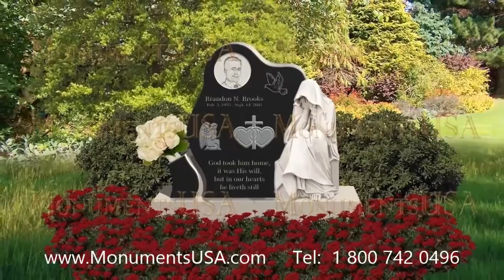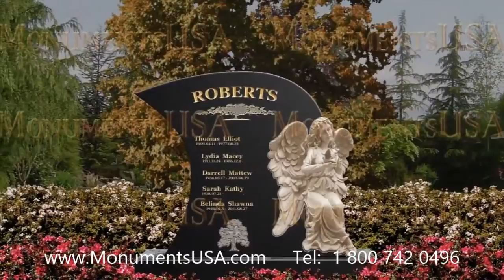Photos Of Cross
Joey Gilbert monument,
Joey Gilbert headstone,
Joey Gilbert gravestone,
Joey Gilbert mausoleum,
Kathy Evison tombstone,
Kathy Evison memorial,
Kathy Evison monument,
Kathy Evison headstone,
Kathy Evison gravestone,
Kathy Evison mausoleum,
Klete Keller tombstone,
Klete Keller memorial,
Klete Keller monument,
Klete Keller headstone,
Klete Keller gravestone,
Klete Keller mausoleum,
Korey Toomer tombstone,
Korey Toomer memorial,
Korey Toomer monument,
Korey Toomer headstone,